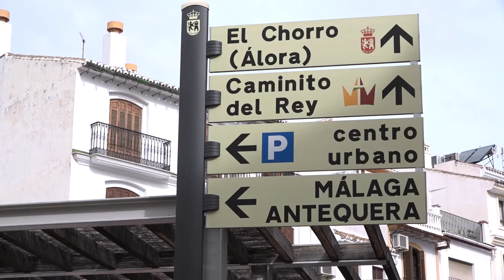La Junta destina más de 35.000 euros a mejorar la señalización de los atractivos turísticos de Álora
La delegada territorial de Turismo de la Junta en Málaga, Nuria Rodríguez, ha visitado este viernes la localidad malagueña de Álora junto al alcalde, Francisco Martínez Subires, y el resto de la Corporación municipal, donde ha conocido las actuaciones realizadas dentro de la línea de ayudas que la Consejería concede a los municipios de interior para el fomento de la accesibilidad universal y la puesta en valor turístico del patrimonio público cultural de estas localidades (Patcul).

Así, la Consejería de Turismo ha destinado 35.200 euros dentro de la convocatoria del año 2019, cuando este municipio aún no contaba con la designación de Municipio Turístico de Andalucía, para mejorar la señalización de los atractivos culturales y turísticos de Álora.